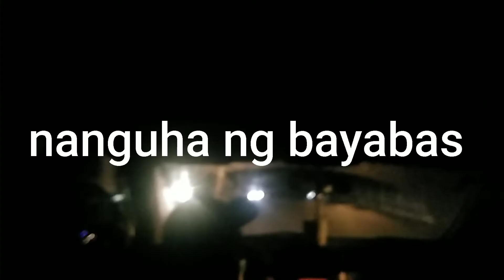QUICK TRIP TO GMA CAVITE| PASYAL SA GARDEN SA CAVITE |GETTING IN METRO MANILA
Salamat sa pagsama sakin sa Cavite.. naka pag unwind at naka pag refresh kahit sandali, Masarap ung paminsan minsan makalanghap ng sariwang hangin.At makasama ang totoong mga tao,ung wala kayong ginawa kundi magkainan,tawanan, kantahan